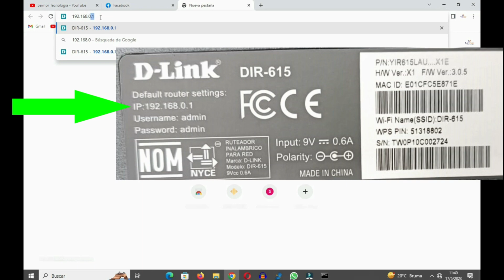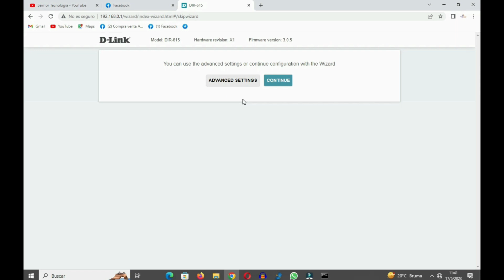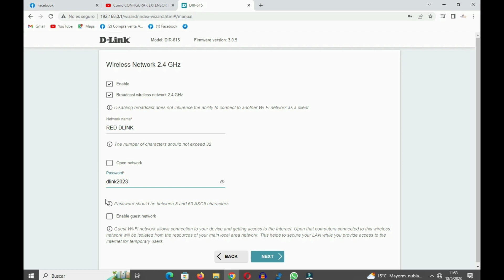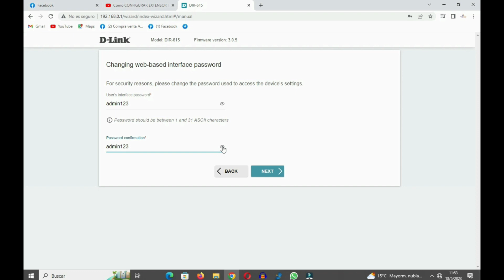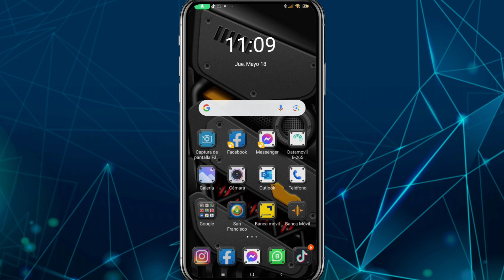Cómo Configurar Router DLINK en MODO ROUTER desde un PC(Paso a Paso)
Te mostramos de una forma sencilla cómo configurar este dispositivo DLink en MODO ROUTER y en esta ocasión realizamos la configuración desde nuestro Ordenador.